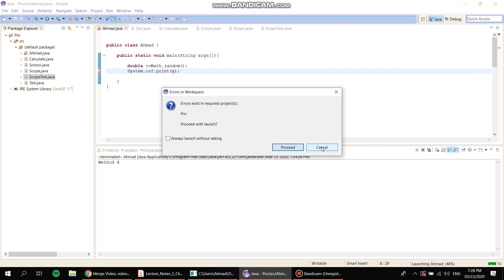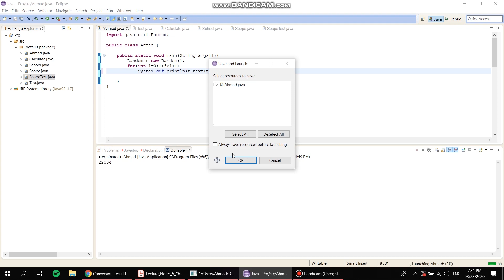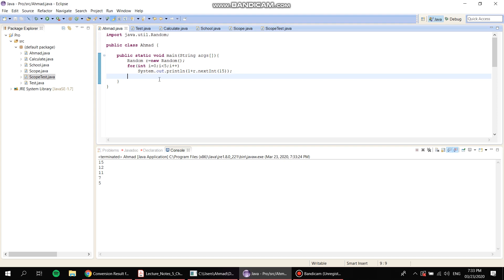Java 1 || 19 || Random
شرح مادة جافا1
للطالب المبدع احمد علي